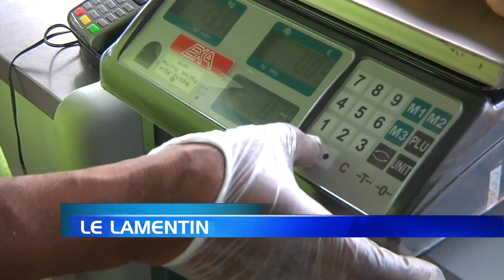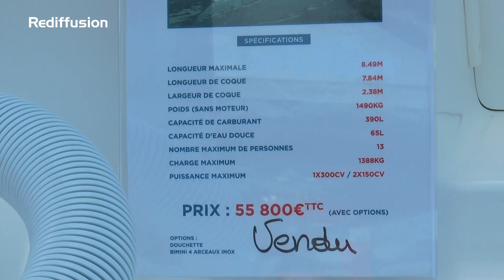JT Martinique Sam 11 Aout 2018